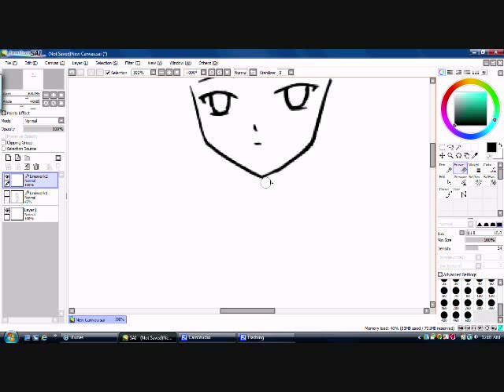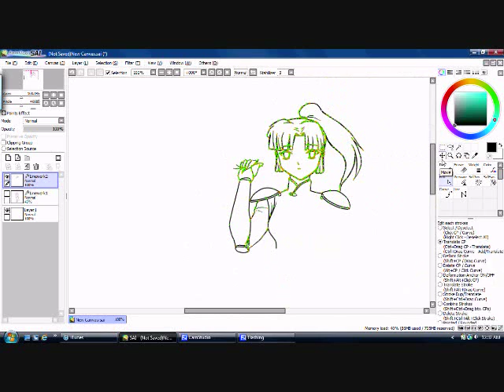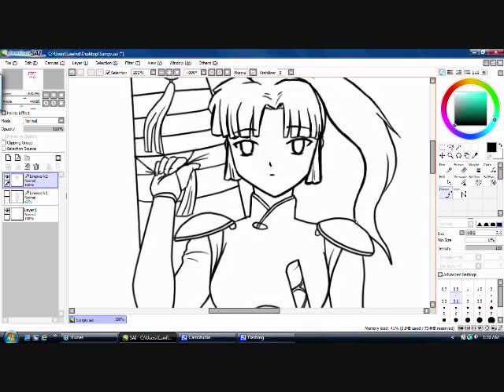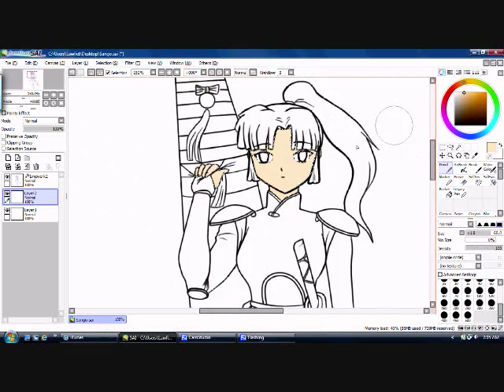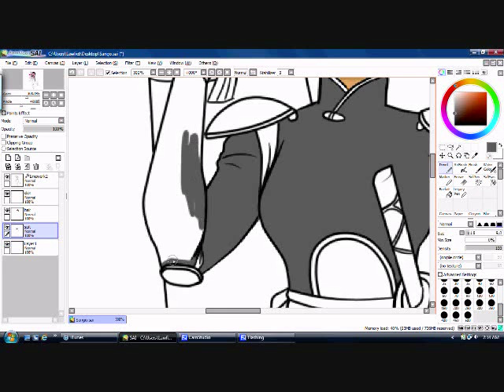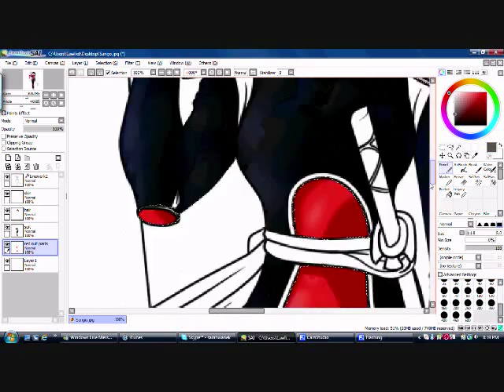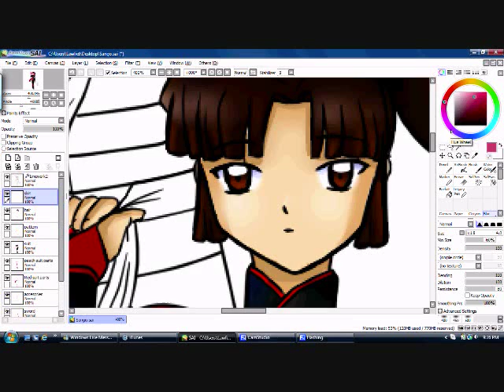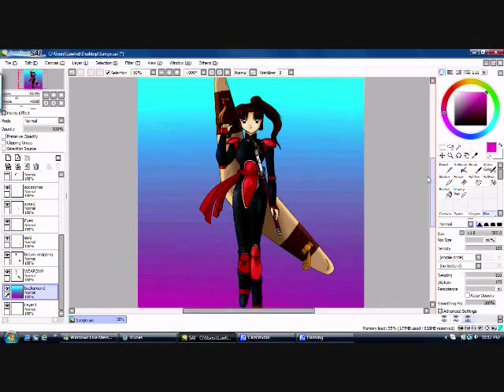Speet Paint Inuyasha Character Sango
:D This was a request from LeekotsuXLenalee, so I hope you all like it! The peices include Senbazuru, Finding Movement, and Nu Flute!